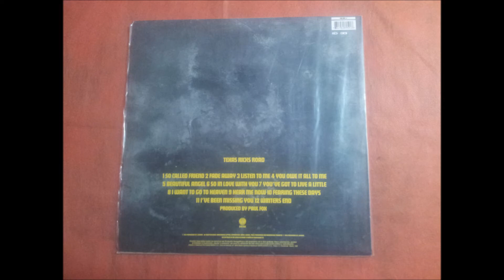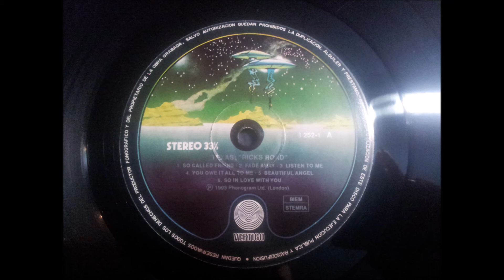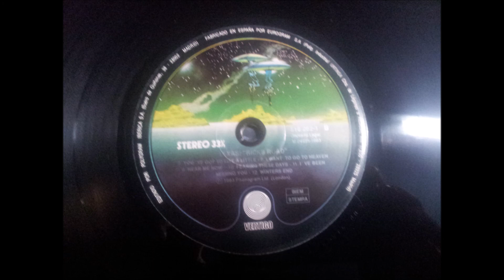TEXAS.''RICKS ROAD.''.(WINTERS END.)(12'' LP.)(1993.)